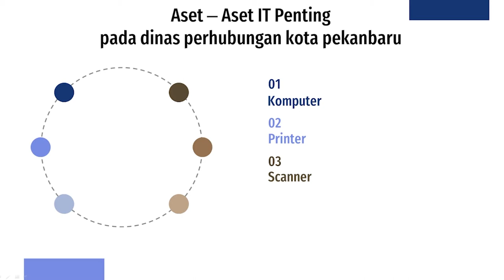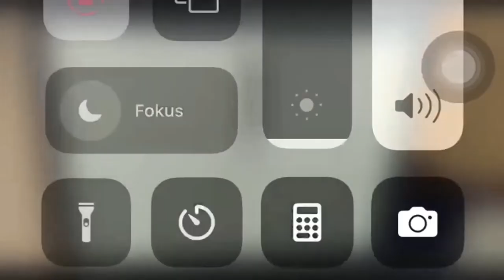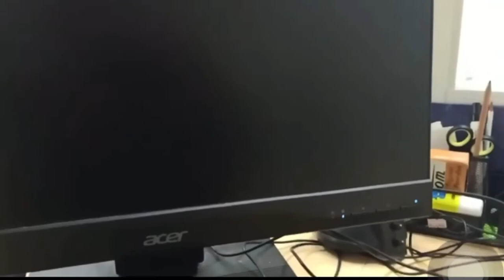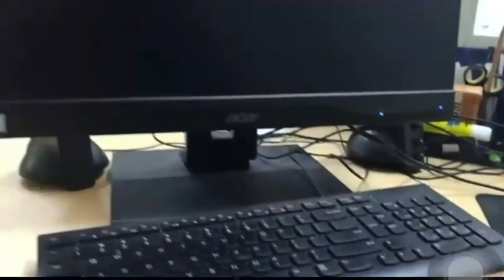Tugas IT Risk Managemen K1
Tugas IT Risk Managemen - K 1